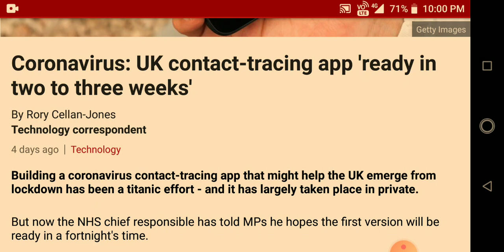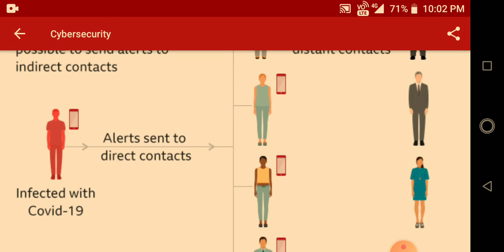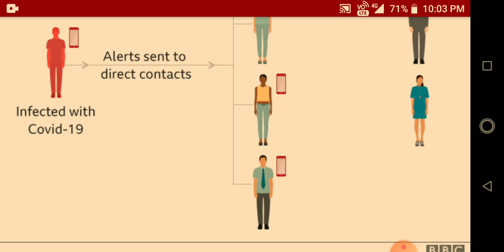क्या AAROGYA SETU APP लगेगा CORONAVIRUS पे रोक